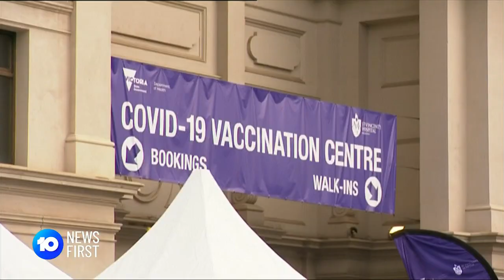Emergency Cabinet Meeting To Discuss AstraZeneca Vaccine | 10 News First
An emergency National Cabinet meeting has been called by Scott Morrison to discuss changes to the AstraZeneca vaccine rollout.

10 News First airs at 5pm, seven nights a week in your local market on Network 10.

10 News First is based in Australia and is a division of ViacomCBS.